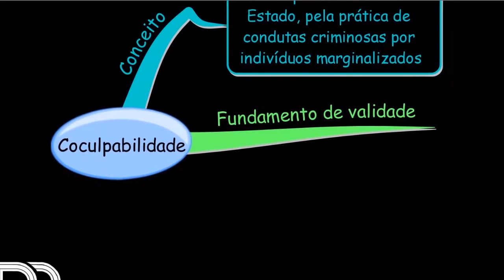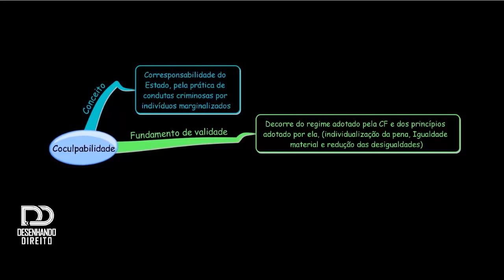Você sabe de onde vem o fundamento de validade da coculpabilidade?